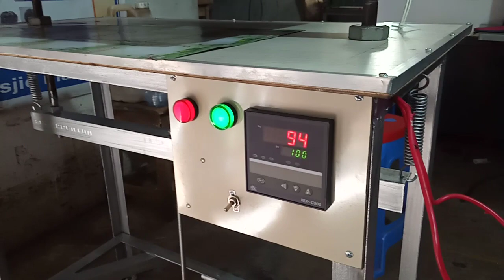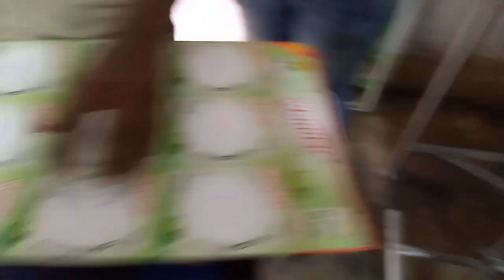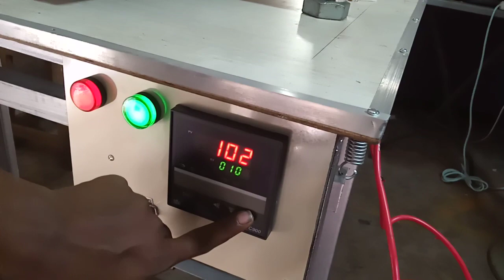মাজুনি প্যাকিং মেশিন 01786086428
We  are supply al kinds of machine in bangladesh.